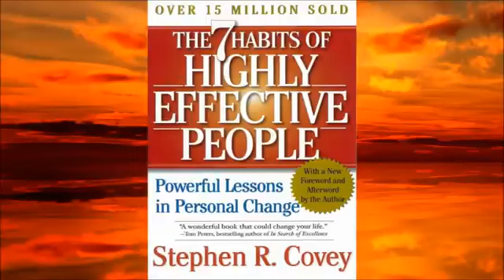41 The Seven Habits Of Highly Effective People Audio book Edited by Tâm Danh Phan